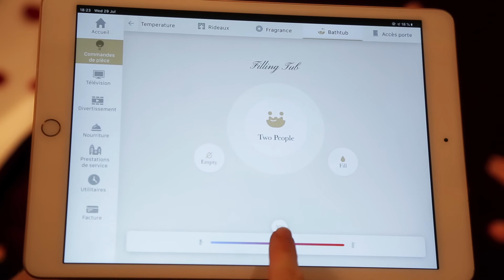Chambre Précieuse - Paris j'Adore Hotel & Spa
Chambre de 30 m² | Jacuzzi pour 2 | Balançoire